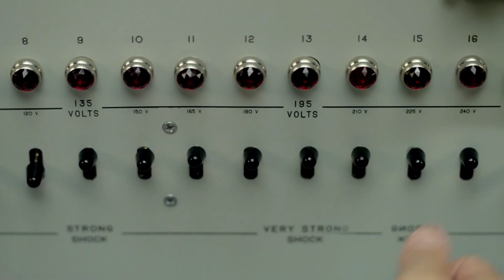Experimenter Official Movie Review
Experimenter starring Peter Sarsgaard, Winona Ryder, and Anton Yelchin is reviewed by Matt Atchity (Rotten Tomatoes), Alonso Duralde (TheWrap and Linoleum Knife podcast) and Christy Lemire

In 1961, social psychologist Stanley Milgram conducted the "obedience experiments" at Yale University. The experiments observed the responses of ordinary people asked to send harmful electrical shocks to a stranger. Despite pleadings from the person they were shocking, 65 percent of subjects obeyed commands from a lab-coated authority figure to deliver potentially fatal currents. With Adolf Eichmann's trial airing in living rooms across America, Milgram's Kafkaesque results hit a nerve, and he was accused of being a deceptive, manipulative monster. EXPERIMENTER invites us inside Milgram's whirring mind, beginning with his obedience research and wending a path to uncover how inner obsessions and the times in which he lived shaped a parade of human behavior inquiries. (C) Magnolia